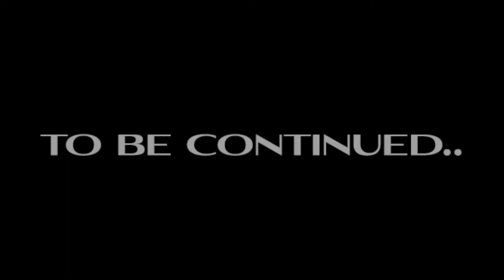The Split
Will the team ever reach a consensus? Tune in next week to find out.